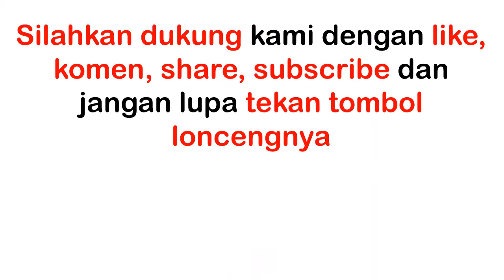Part 2 | Anti stresss!! Manfaat Vitamin B1 Buat Tanaman Pembelian Online || Alpukat Kendil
Bagi teman-teman petani pemula, yang membeli bibit alpukat secara online tanpa media tanah perlu menyimak video ini.

Pembelian Alpukat melalui Toko Online sangat beresiko. Penanganan Alpukat hasil beli online tanpa media tanah ini perlu kehati-hatian. Jika tidak ditangani dengan baik dikhawatirkan alpukat ini akan mati.

penanganan bibit alpukat beli online,
bibit alpukat beli online,
bibit tanaman,
beli bibit online,
alpukat hass